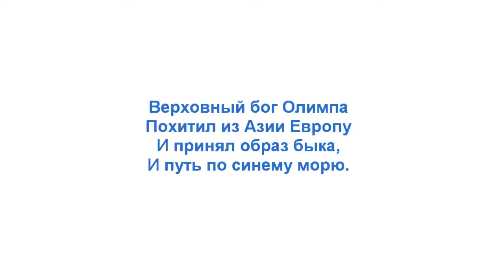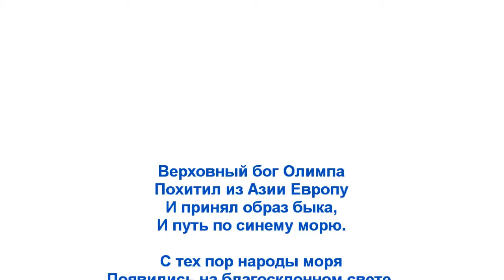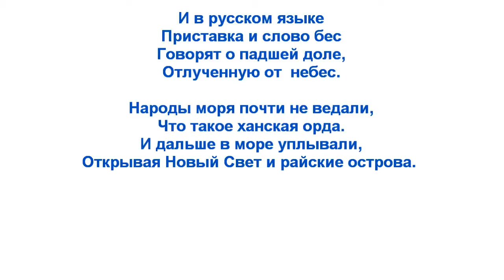Европа. Europe.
Стихотворение "Европа". Автор - Теймураз Мамучадзе.
Изображение - Валентин Серов "Похищение Европы".